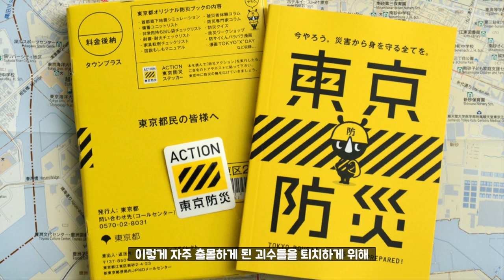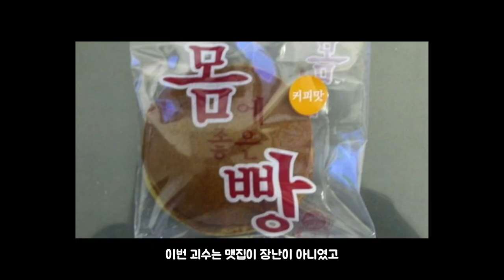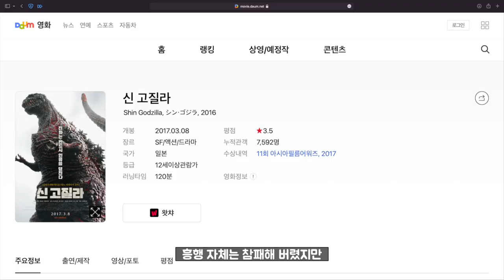성공한 울트라맨 덕후 안노히데아키의 신울트라맨 리뷰 (シン・ウルトラマン)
일본에서는 2022년 5월 13일에 개봉한, 울트라맨 덕후 안노히데아키 각본에, 히구치신지가 감독을 맡아, 온 일본국민의 관심이 쏟아진 영화 신울트맨 리뷰입니다. 결론부터 말씀드리자면 울트라맨팬들에게는 더할나위없는 100점만점의 작품이였는데요, 멀티버스를 이용한 신고질라 시리즈와의 연관성도 가지는, 1966년 TV시리즈보다 더욱더 원작에 가깝다고 할 수 있는, 신 울트라맨의 한국극장개봉기원을 하며 영화리뷰영상을 만들어 보았습니다.
울트라맨알못이지만 울트라매니아님들의 지도 잘 부탁드립니다 ㅎ

00:00 추억돋음!
00:06 인트로
00:41 초반부줄거리
04:23 관전포인트